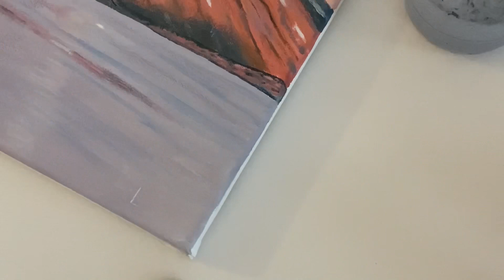“Iparaq” acrylic acrylicpainting art boat greenland mountain painting